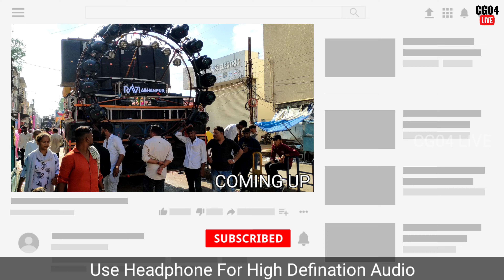DJ RAVI | Bass Remix | HD Sound | CG04 LIVE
RAVI DJ ROADSHOW IN DURGA JHANKI BILASPUR 2022